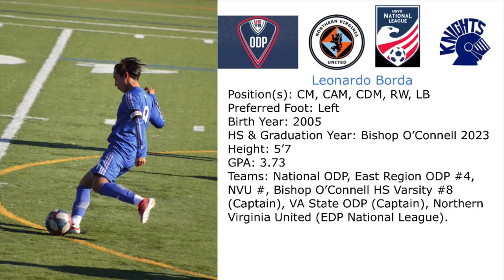Leo Borda 2022 Soccer Highlight Reel